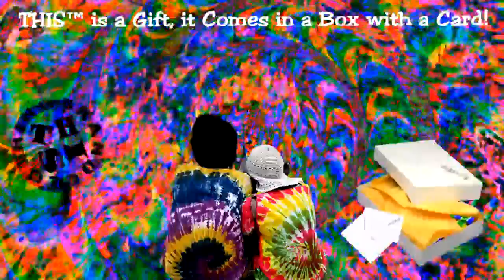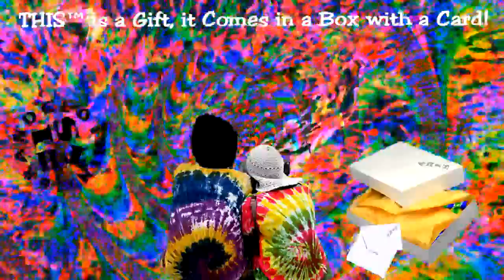☮ THIS™ FASHION BRAND GIFT CLOTHING & ACCESSORIES! THIStm Fashion